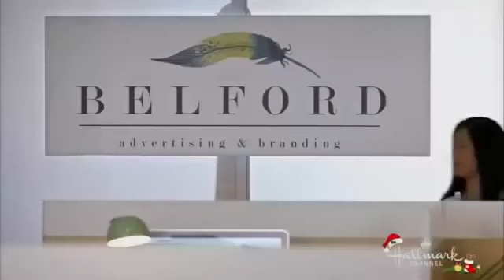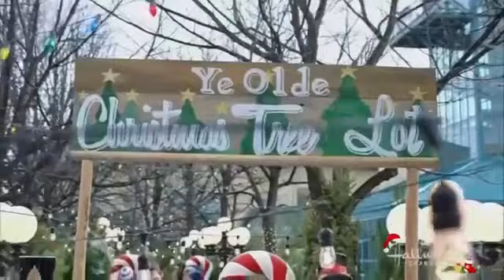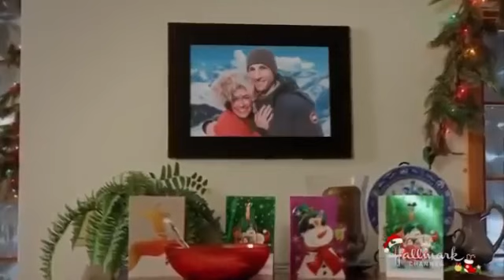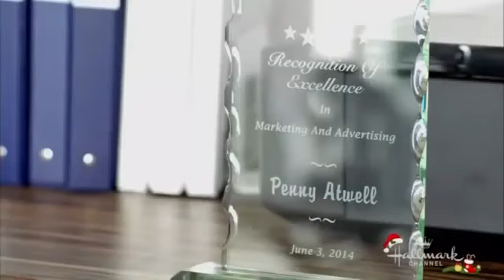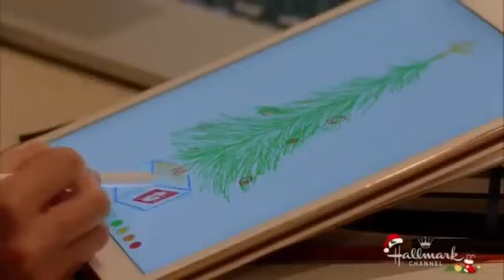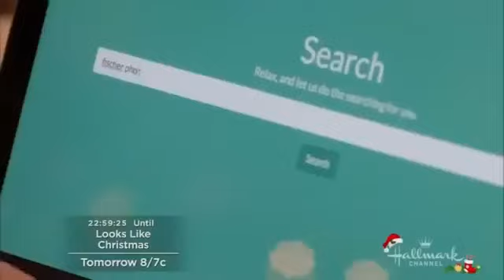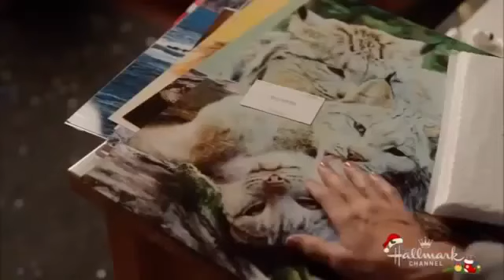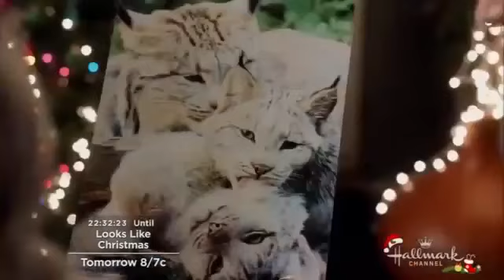Hallmark Christmas Movie 2017 New Hallmark Christmas Release Movies 2017